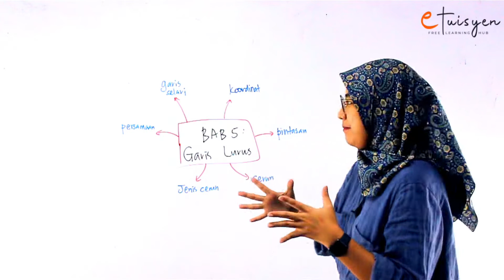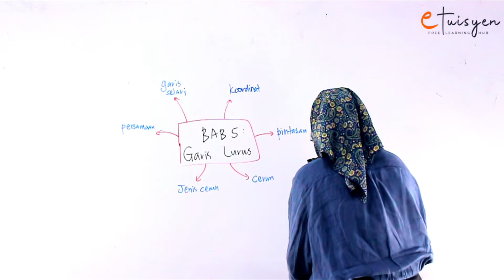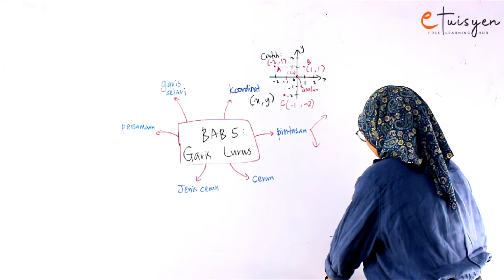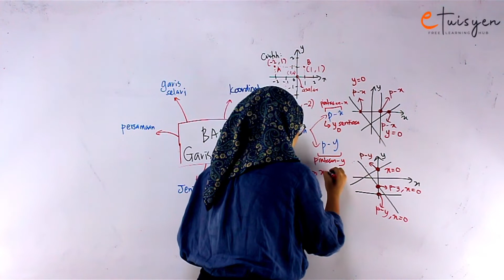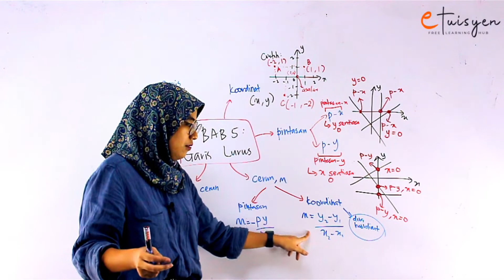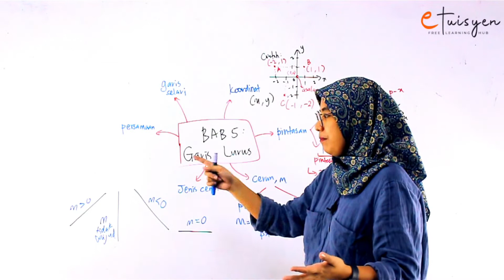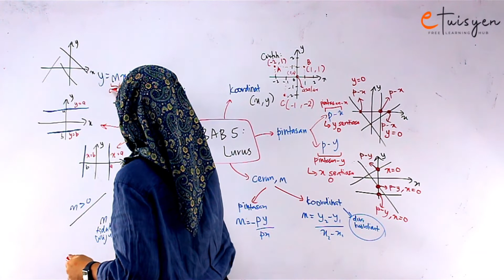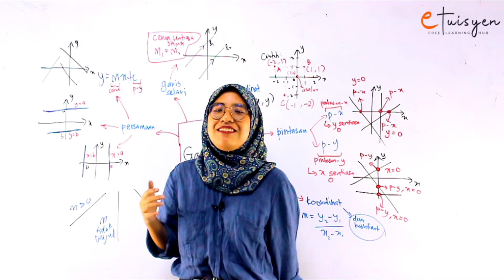[eTuisyen] TINGKATAN 4 MATEMATIK: Bab 5 - Garis Lurus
Tingkatan 4
Bab: 5
Silibus: KBSM
Topik: Garis Lurus
Tutor: Miss Amalia